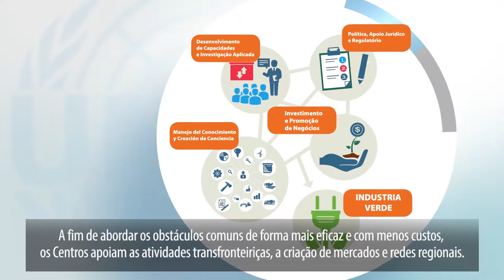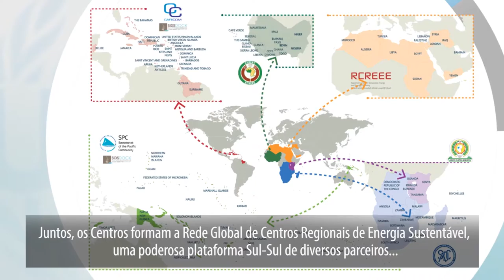Global Network of Sustainable Energy Centres - Portuguese short version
The United Nations Industrial Development Organisation's (UNIDO) mandate is to promote and accelerate sustainable and inclusive industrial development in developing countries and countries in transition. The Climate Policy and Networks Unit (CPN) of the Energy Branch (ENE) is supporting countries in the development and execution of innovative regional programs, projects and multi-stakeholder partnerships in the sustainable energy and climate resilience sector.

CPN coordinates the Global Network of Regional Sustainable Energy Centres (GN-SEC) in cooperation with regional economic communities and organizations. The expanding South-South
multi-stakeholder partnership comprises various centres in Africa, the Caribbean, the Pacific and other regions. The Centres respond to the urgent need for increased regional cooperation and capacities to
mitigate existing barriers to renewable energy and energy efficiency investment and markets. They enjoy high-level support from the Energy Ministers and respond to the individual needs of the
respective national governments. The Centres complement and strengthen ongoing national activities in the areas of policy and capacity development, knowledge management and awareness-raising, as well as investment and business promotion. There is a common understanding that some “soft barriers” for RE&EE can be addressed more effectively and at a lower cost through regional approaches and methodologies. UNIDO provides key technical services for the establishment and operation of such regional Centres. The network offers a common umbrella for promoting south-south cooperation. Further information is available at